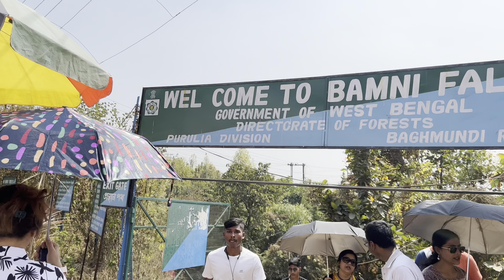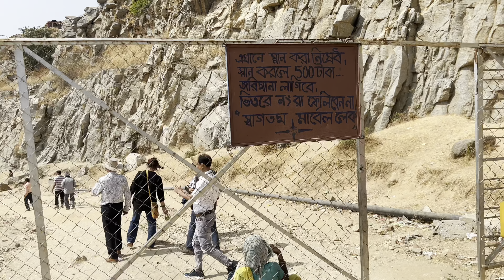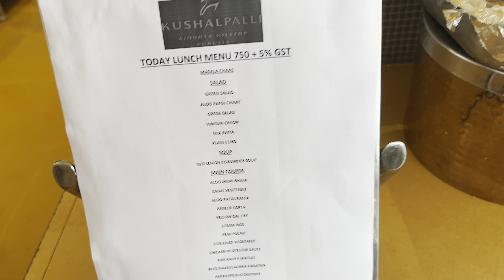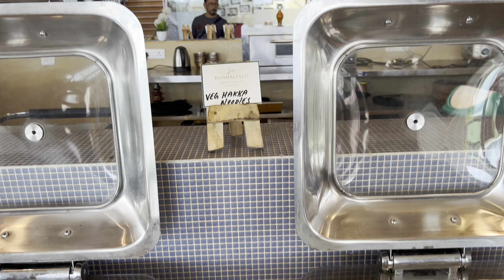Recreating our Pre wedding at Marble Lake?🤔We visited Bambi falls,Upper & lower Dam,Lahoria Dam🧿🧿